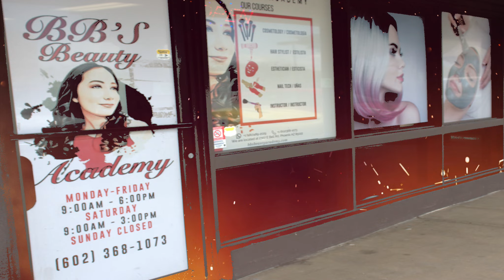BB'S Beauty Academy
Opportunity